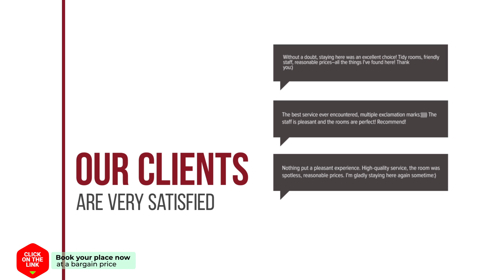Allucant hotel review | Hotels in Gallocanta | Spain Hotels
Allucant hotel video review. Hotels in Gallocanta, european 3 stars hotels.